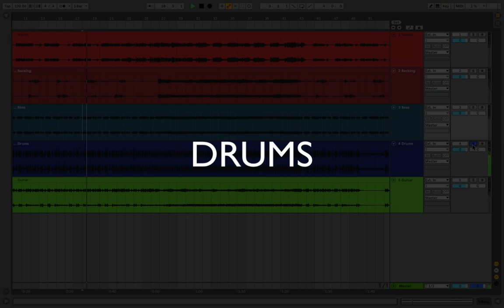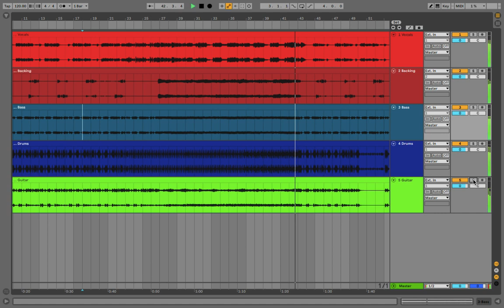Bruno Mars - Locked Out of Heaven (Download MULTITRACK)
Download Bruno Mars - Locked Out of Heaven Multitrack

Stems Download.